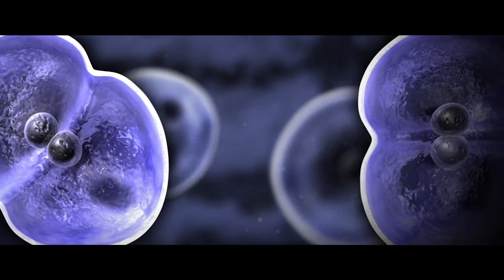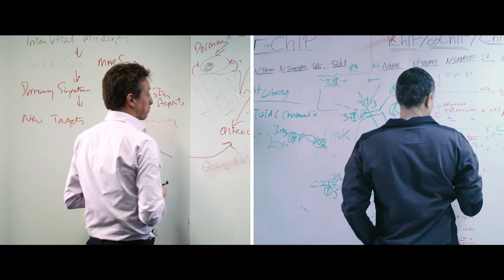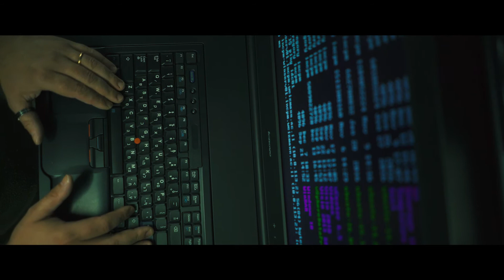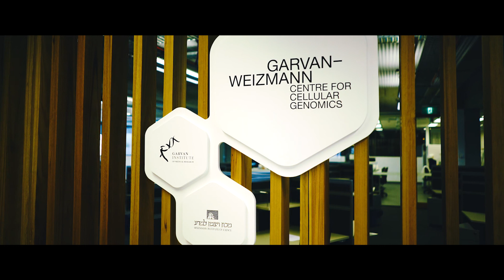Garvan-Weizmann Centre for Cellular Genomics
The Garvan-Weizmann Centre for Cellular Genomics is an initiative of the Garvan Institute of Medical Research and the Weizmann Institute of Science.

Based at the Garvan Institute in Darlinghurst, the Garvan-Weizmann Centre is the first of its kind in Australia. Through cutting-edge technology, it is accelerating disease understanding by allowing researchers to explore thousands of individual cells simultaneously and in unprecedented depth. The Centre makes it possible for researchers to uncover a cell’s genome sequence and its genetic output, to understand what makes it unique and, crucially, to explore how it functions in disease.